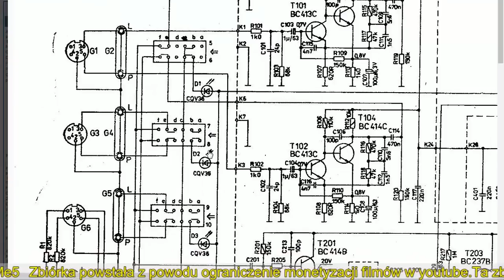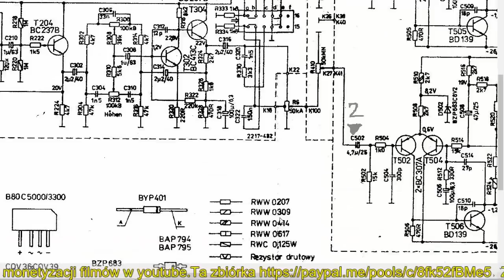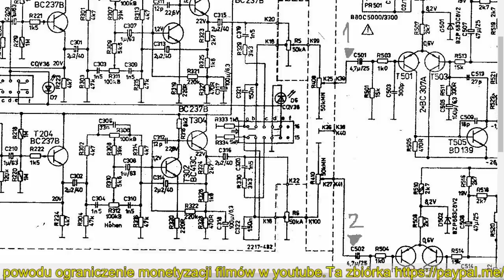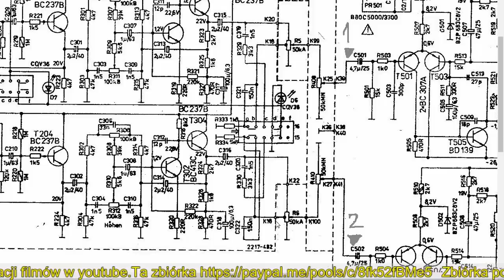Unitra WS4421 cz1